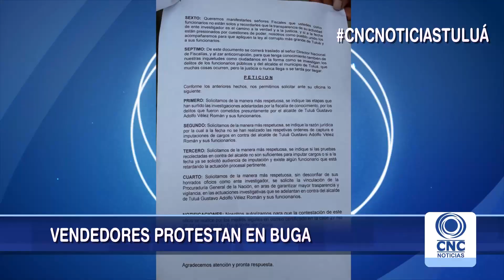Protesta de vendedores ambulantes de Buga.